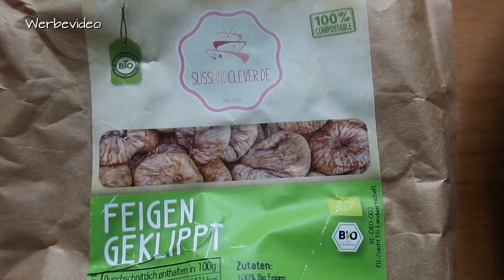Leckeres Brot aus nur 2 Zutaten! Glutenfrei! ROHKOST!